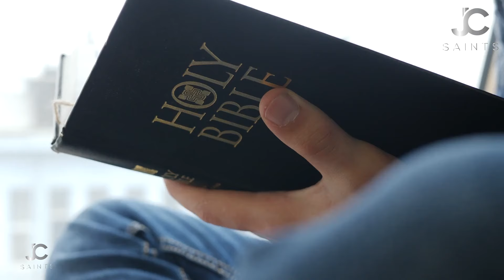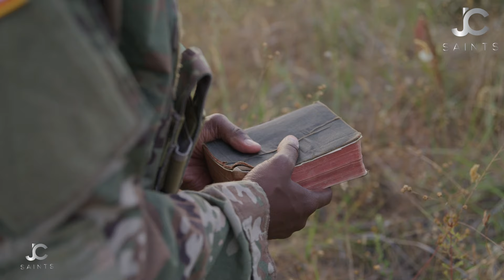devils and demons | Spiritual Warfare (One Of The Most Powerful Videos You’ll Ever Watch )